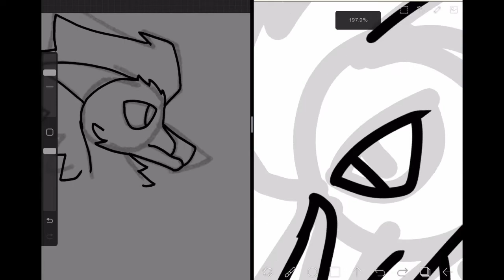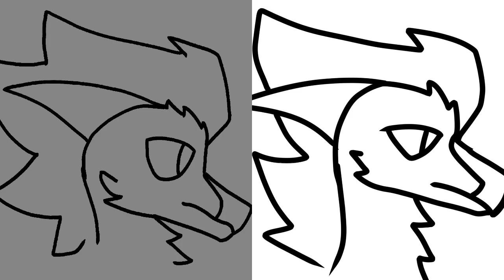Procreate and IbisPaint X at the same time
Character is Mollie. She’s not colored in. So yeah, art block for videos is pretty annoying. I just wanted to do this for fun. I know Mollie looks a little sad, but it’s not intentional, I just can’t do good neutral faces.

Programs: Procreate and ibisPaint X (obviously).

Sorry for lack of uploads. I do personally plan to have more on here, but just not right now. Please stay with me.